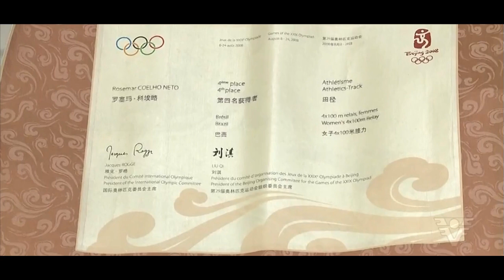Rosemar Coelho Neto, a super campeã e medalhista olímpica no Resgate da História do Atletismo BR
Live Sempre Correndo - O Resgate da História do Atletismo Brasileiro -  O melhor programa de atletismo das tardes de domingo.

Todos os domingos, Antonio Colucci e Tião Moreira resgatam grandes  histórias e importantes nomes da história do atletismo Brasileiro.

No programa 075, do domingo, 30 de janeiro de 2022 vamos voar nas pistas do mundo todo com  a Paulista de Miracatu que queria jogar volêi e graças as coleguinhas que não a colocavam no time, virou a melhor, ou, uma das melhores e principais velocistas do Brasil.

Rosemar Coelho Neto.

Ela descobriu a velocidade aos 12 anos, saiu de casa aos 15 para treinar e começou a competir.
Durante mais de 20 anos figurou nos pódios das competições do Brasil  e viajou o mundo todo onde brilhava com seus poucos segundos nas provas de 100, 200 e 400 metros, solo ou no revezamento.
Foi para Jogos panamericanos, iberoamericanos, mundiais  e duas olimpiadas, Athenas 2004 e Pequim 2008 onde com a equipe do revezamento conquistou o 4º lugar e que anos depois com a desclassificação da Rússia por doping, herdou a medalha de bronze olímpica.
Essa trapaça Russa impediu o time brasilerio de subir no pódio lá na China, mas colocou o quarteto em um degrau diferenciado na história do atletismo brasileiro.

Vamos conhecer toda a trajetória dessa campeã que agora descobriu a corrida de rua  e participa das corridas ao lado dos mortais atletas amadores.
Durante o programa, teremos como prêmio, uma camiseta da Rosemar autografada que será enviada para o ganhador.

Para concorrer tem que estar participando do programa AO VIVO através das mensagens. Reserve o horário para participar ao VIVO a partir das 4 e meia da tarde no youtube ou no facebook do Sempre Correndo e acompanhe mais um Resgate da História do Atletismo Brasileiro.

Será mais uma tarde incrível de domingo com Antonio Colucci e Tião Moreira.

Para participar AO VIVO, acesse aqui no ou pelo a partir das dezesseis horas e trinta minutos no domingo 30 de janeiro de 2022.

siga nosso instagram @resgatedoatetismobr

SEU APOIO É QUE VAI MANTER O NOSSO RESGATE VIVO.

Grandes nomes da história do atletismo brasileiro todos os domingos na página do Sempre Correndo do facebook.

APOIE o Resgate da História do Atletismo Brasileiro com Antonio Colucci e Tião Moreira.
Agradecemos e contamos com seu APOIO

Por Antonio Colucci
Intagram @anton10colucci

Facebook.com/SempreCorrendo
Instagram.com/portal_semprecorrendo
Deixe seu comentário - Se gostou, COMPARTILHE.